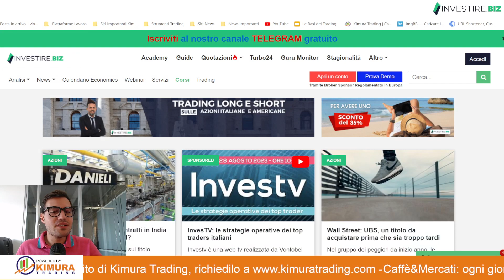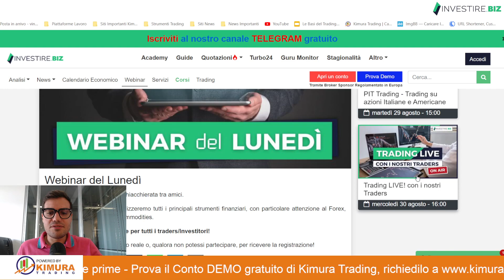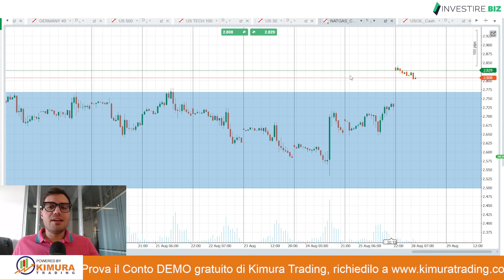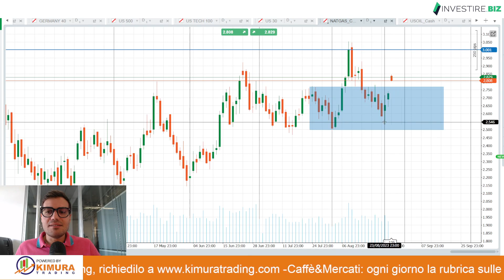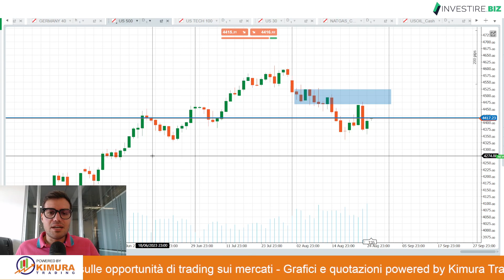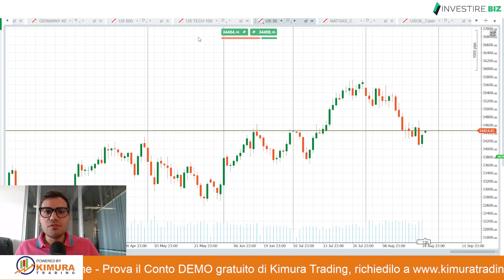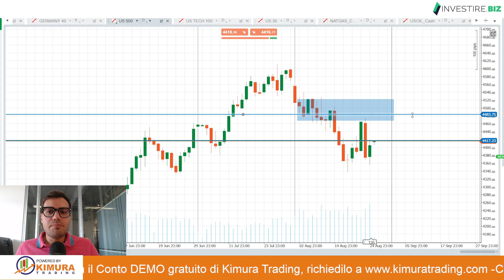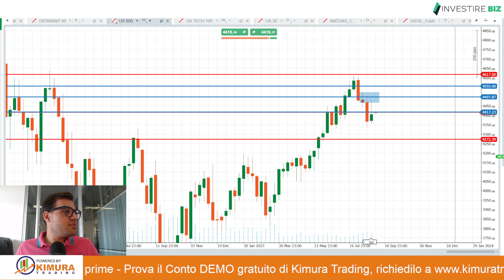Caffè&Mercati - SHORT Indici USA, ribassi significativi all'orizzonte (S&P 500 e Nasdaq)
Analizziamo gli indici USA (S&P 500 e Nasdaq) in ottica short di lungo periodo. Le importanti conferme price action ottenute nelle ultime settimane lasciano pochi spazi a dubbi: quello in corso potrebbe essere un movimento ribassista più duraturo.
Settembre è un mese stagionalmente ribassista, quindi conferma ulteriormente la nostra visione attuale.
Cerchiamo un punto di entrata più favorevole per la nostra operazione ribassista attendendo un possibile ritracciamento nei prossimi giorni.